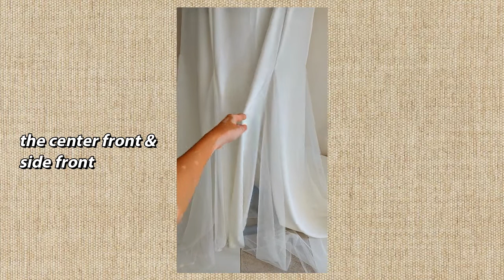🧵 Making the Mermaid Skirt w/ Soft Tulle Godet Insert × My Client's Wedding Dress × Sewing Tutorial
timestamps :

0:00 Intro
0:31
1:19
2:25
3:22
4:04
5:06
5:56